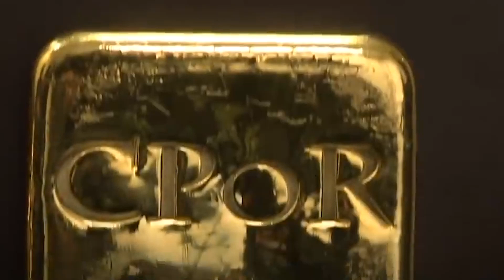রাশিয়ার স্বর্ণে উজ্জ্বল আরব আমিরাত, চীন ও তুরস্ক | Bengal News24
আগে থেকেই পশ্চিমা দেশগুলোর সঙ্গে রাশিয়ার বৈরিতা ছিল। ইউক্রেনে রাশিয়ার হামলার পর তা আরও ঘনীভূত হয়েছে। ইউক্রেনে হামলা চালানোর পর থেকে রাশিয়া পশ্চিমা দেশগুলোর নানা নিষেধাজ্ঞার মুখে পড়েছে। তবে নিষেধাজ্ঞার চাপে পড়লেও ঘুরে দাঁড়িয়েছে দেশটি। রাশিয়ার সোনার সবচেয়ে বড় ক্রেতা এখন সংযুক্ত আরব আমিরাত। এরপরেই রয়েছে চীন ও তুরস্ক। গত বছরের ফেব্রুয়ারি থেকে চলতি
বছরের ৩ মার্চ পর্যন্ত এই দুটি দেশে ২০ টন করে সোনা রপ্তানি করেছে রাশিয়া।বিশ্বের সবচেয়ে বড় দেশটি নিষেধাজ্ঞা শুরুর পর থেকে যে পরিমাণ সোনা রপ্তানি করেছে তার ৯৯ দশমিক ৮ শতাংশ গেছে সংযুক্ত আরব আমিরাত, চীন ও তুরস্কে।